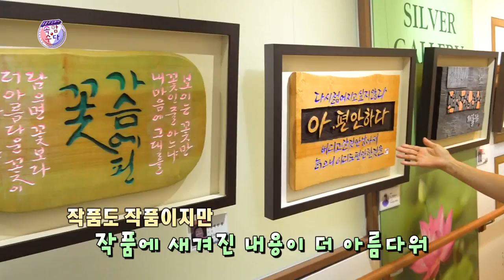[현배TV] 우리 복지관을 소개합니다 ★웃음주식회사 속암수다 김성홍,부경보,강창보,이현배★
부제 : 속암수다에서 볼 수 없던 세련된 진행실력